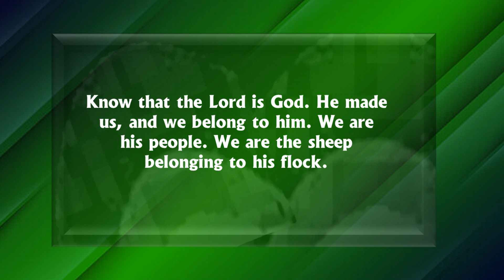July 7 A Community Celebration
A COMMUNITY CELEBRATION

What does it take to make a community sing, shout, and celebrate together?  Winning a national or international sports championship certainly fits the bill.  In today’s Psalm we have a picture of a community filled with joy but there’s no sports event.

Shout for joy to the Lord, everyone on earth. Worship the Lord with gladness.  Come to him with songs of joy. Know that the Lord is God. He made us, and we belong to him. We are his people. We are the sheep belonging to his flock. Give thanks as you enter the gates of his temple. Give praise as you enter its courtyards. Give thanks to him and praise his name. The Lord is good. His faithful love continues forever. It will last for all time to come.
Psalm 100:1-5

These people are remembering the goodness of the God who created them and so much more.  They are celebrating the wonderful truth that they belong to God.  They are praising God and acknowledging that He cares, protects and provides shelter for them, along with everything else that comes with “belonging.”

We see lots of good things around us but there’s something that goes much deeper within us when we experience ourselves loved and having a sense of belonging.

We can enter in and be part of something good and safe.  We can know the safety and peace that comes from the assurance that someone “has our back.”  That’s what the community is celebrating.

Are we celebrating?  Do we know that not only has God created us, but He has made a way for us to belong?  Have we received forgiveness and new life by trusting in what Jesus did for us when He died on the cross?  Are we coming close to God today with confidence because we believe and are trusting that when Jesus washed us clean from our sin, guilt and shame had to go too?

Heavenly Father, We believe that You love us and will always be good to us.  We don’t want to just stand on the sidelines and watch the community celebrate Your goodness.  We want to join in.

And so we come joyfully to You with thanks that our sins are forgiven and, confident in Your love and goodness.  This is what gives us hope for the future as well.

We need the love You generously offer and so we surrender  our will and our life into Your care.  Amen

So let’s focus today on looking beyond ourselves and really noticing God’s goodness and mercy wherever we see it all through this day.